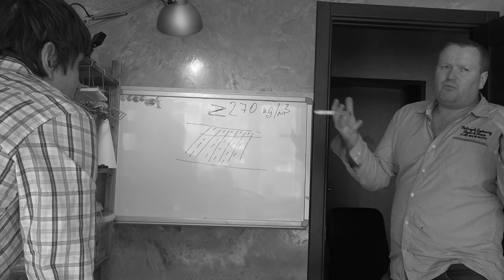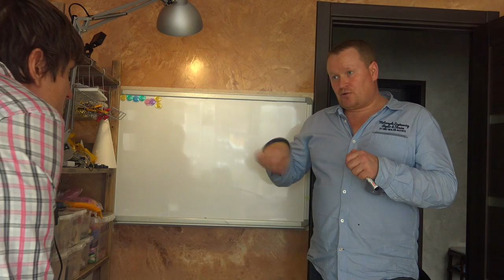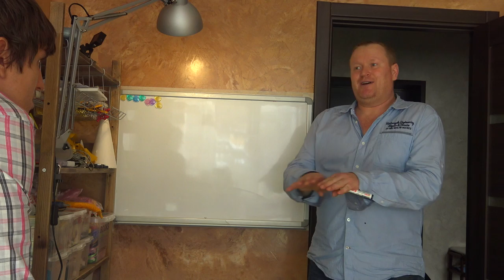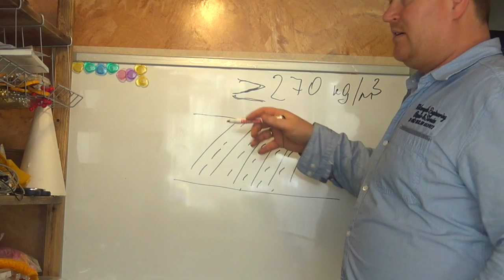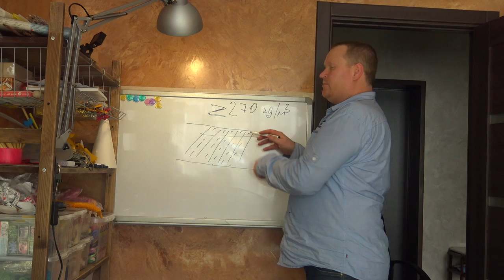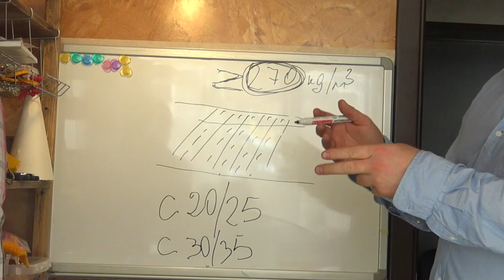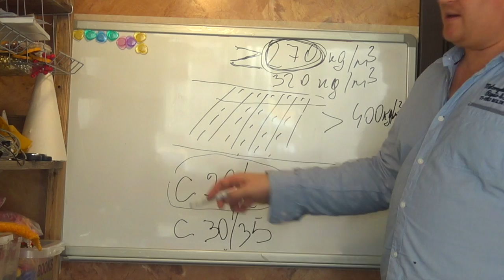Стяжка пола по Немецким стандартам (теория часть 3 )